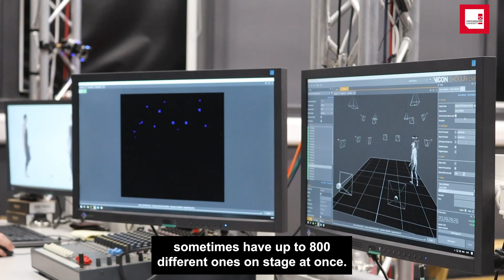What is Motion Capture? Getting into it with Loveridge Digital Episode#71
A question we often get asked is "What is Motion Capture?" This week on "Getting into it with Loveridge Digital" we are going to cover this topic and discuss the details!

Motion capture is a production technique in which we record the movement of objects or people on a special stage called a motion capture stage, this stage is covered in cameras and can sometimes have up to 800 different ones on stage at once.

Stay up to date with all of our different work on our social channels:

If you need a project completed get in touch by heading